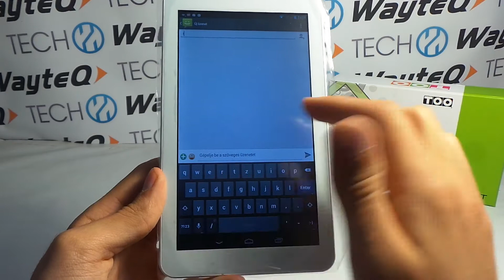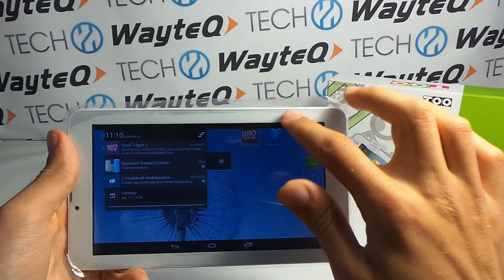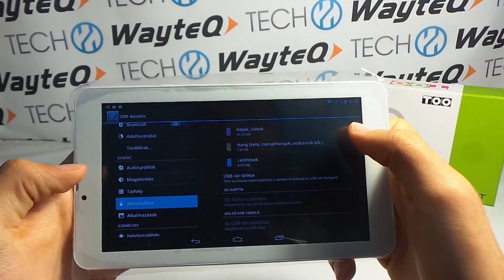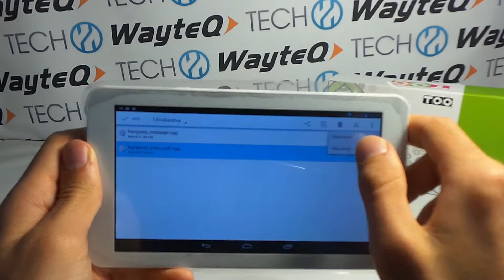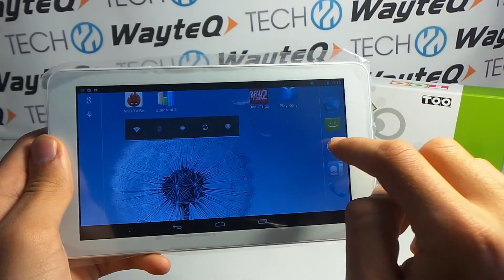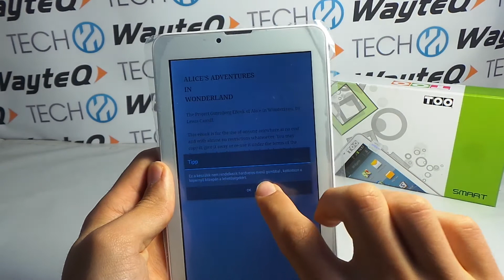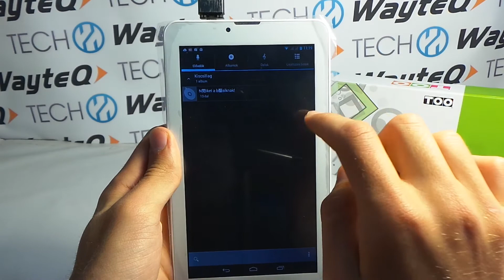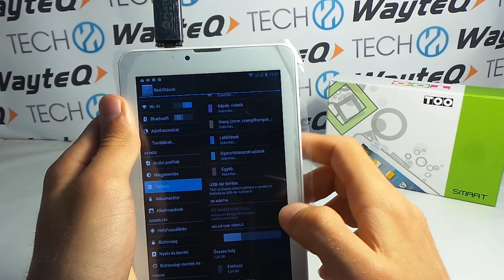Too Smart tablet bemutató videó | Tech2.hu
Bemutatjuk az új Too Smart tabletet, ami 7"-os 1024x600 pixeles kijelzőt, MediaTek MT8312 SoC-t, 512 MB RAM-ot és Android 4.2 Jelly Bean rendszert kapott.